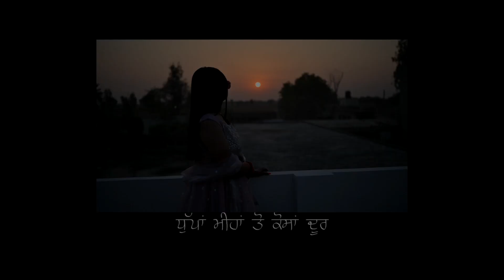Witness The Magic Of A Haldi Ceremony - Parnneet Kaur Virk's Emotional Highlight!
Haldi Ceremony Highlight Of PARNEET KAUR VIRK
GIRL HALDI SONG 2023
If you're a fan of  sikh punjabi wedding , then you need to watch Parnneet Kaur Virk's emotional Haldi Ceremony highlight. Parnneet is a Sikh woman who has dedicated her life to upholding the traditions of her faith.

In this heart-warming video, you'll get to see Parnneet's beautiful ceremony and hear her share her emotional story. From fighting to keep her faith alive to celebrating her traditions, Parnneet's Haldi Ceremony is a beautiful example of the power of marriage and love.

punjabi Wedding Couple Song# Video editing Edius Project.
01. Edius  X and   wedding Hindi And Punjabi song project
02. Wedding highlights
03. Wedding title
04. Wedding teaser
05. Wedding invitation
06. Pre wedding song
07.  Wedding whatsapp status
08. Studio Intro